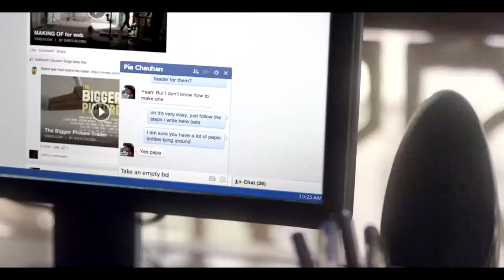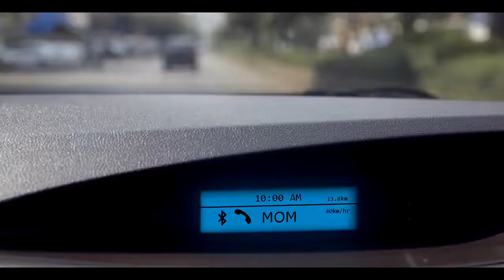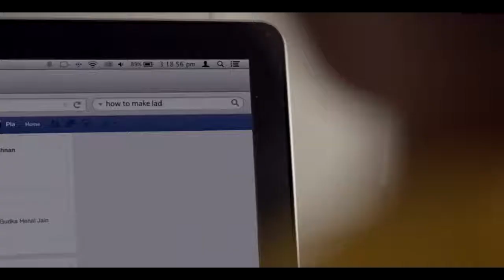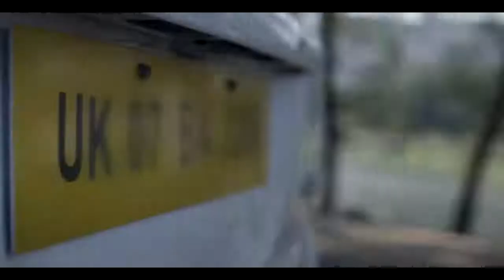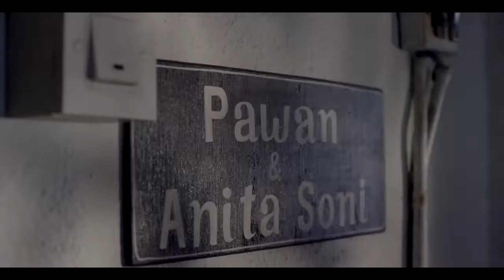family ! my family